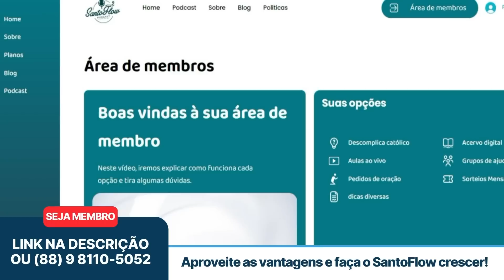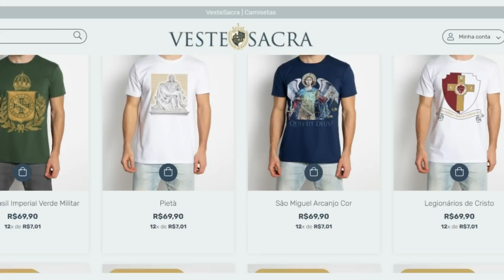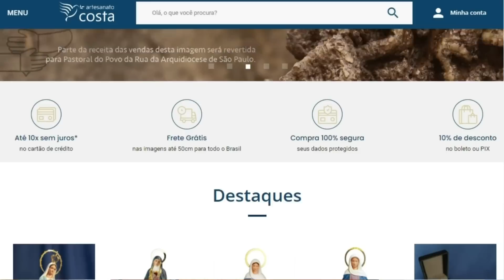DOM FERNANDO RIFAN | SantoFlow Podcast #114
O @domfernandorifan é o nosso convidado do episódio da próxima quinta-feira, às 21 horas no nosso canal do YouTube. Ele vai nos explicar o que é a Administração Apostólica Pessoal, que hoje ele é o ordinário e como funciona. Além disso, vai nos contar a opinião sobre o tempo em que a Igreja vive. Estamos te esperando pra esse bate papo muito especial!

CAPTAÇÃO E TRANSMISSÃO:
Studio SantoFlow

REALIZAÇÃO:
Studio SantoFlow